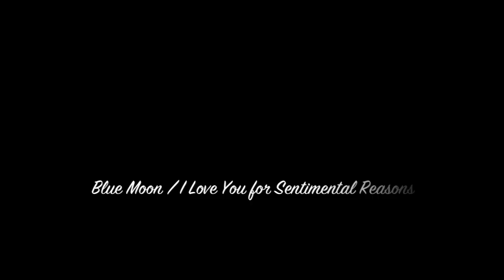"Blue Moon/ I Love You for Sentimental Reasons" Medley - Ella Fitzgerald (SHARI Cover)